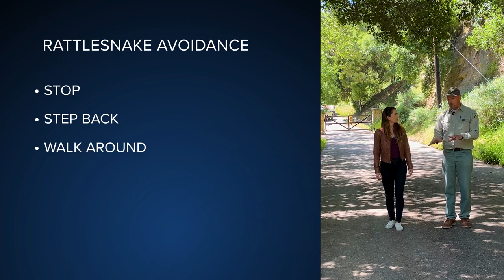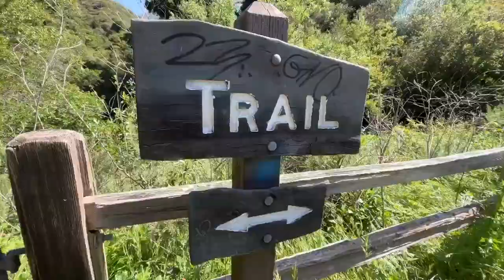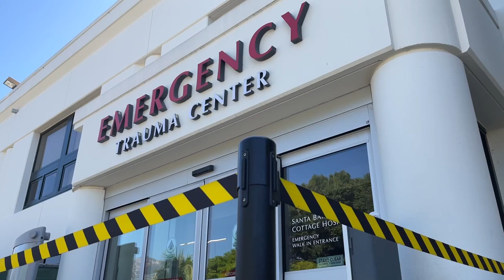Local hospital sees spike in Rattlesnake bites, how to avoid getting bitten